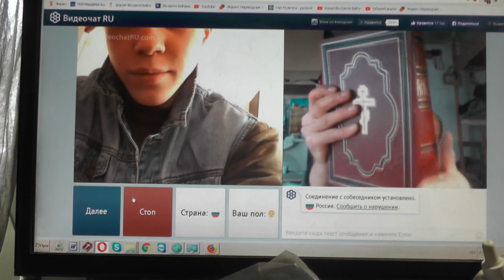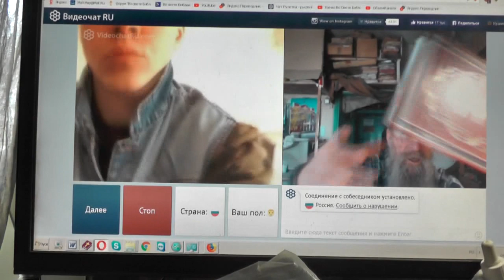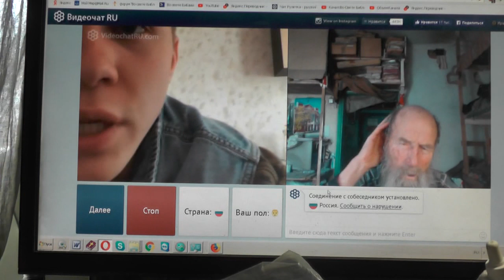№202. Лук. 14:23 …пойди по дорогам и изгородям и убеди придти. Май. 2019